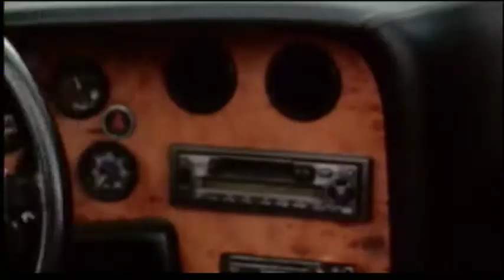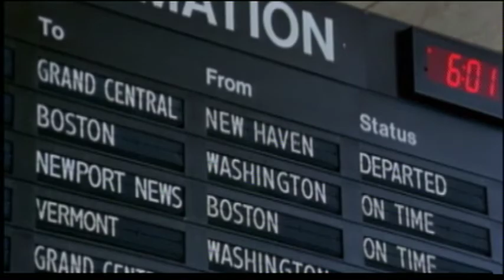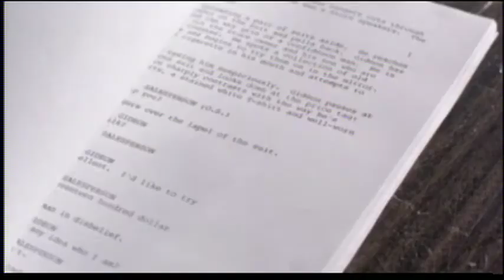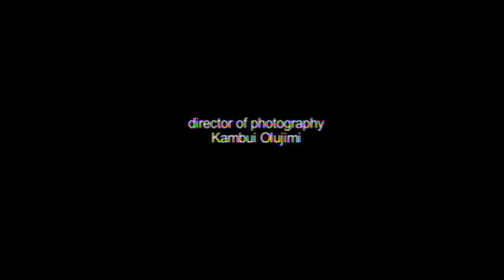A New Wave II